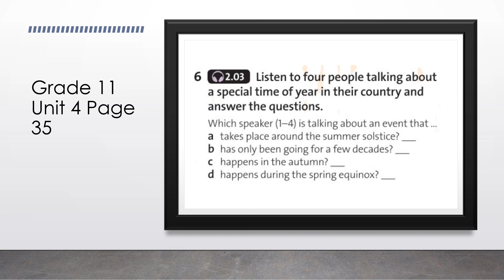Grade 11 Unit 4 Keeping time Ex 6p 35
Solutions Science for Kazakhstan Grade 11 Unit 4
Keeping time  exercise 6 page 35